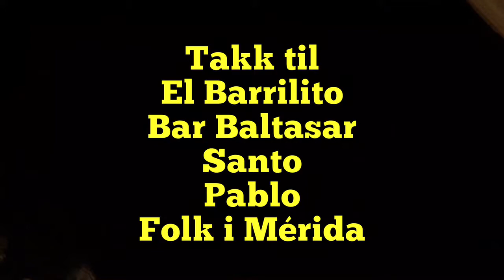Miércoles Santo Mérida 12/4-2017 Påske-onsdag i Mérida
Miercoles Santo Mérida 12/4-2017 Påske-onsdag i Mérida